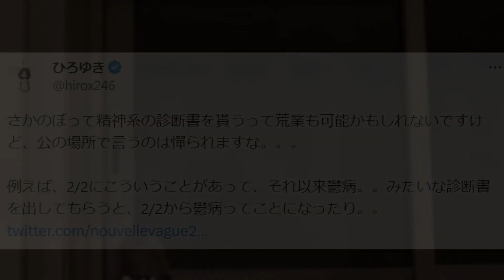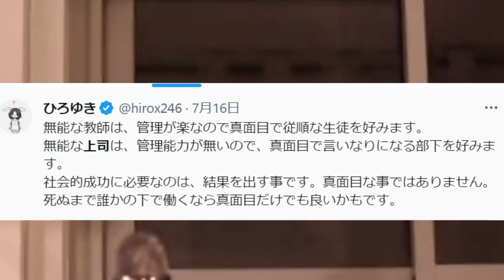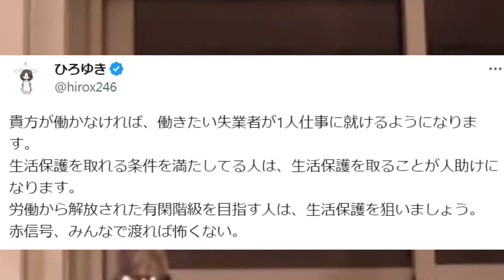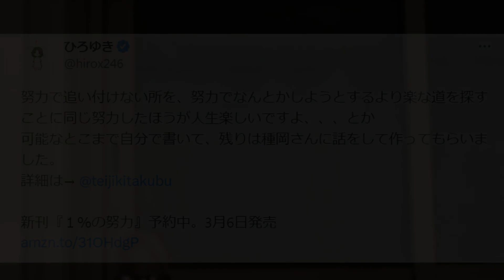【ひろゆき】※こういう人が会社に潰されます※何とかしないとうつ病になって人生終わりますよ仕事に悩む人々にひろゆき【切り抜き/仕事 辞めたい 仕事 行きたくない 会社 やめたい 辛い 人生 疲れた 】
―――――――――目次――――――――――――――
0:00:00　メンタルの病気は詐称できる？仕事が楽な部署に異動する方法
0:01:34 相手にボールを渡すことが大事？消化できない量の仕事を断る方法
0:02:27  有給使っても謝る必要は無し？フォローした同僚への感謝で十分
0:03:32  言われた通り仕事するのが大事？会社で居場所作るために必要な事
0:05:10  彼女を妊娠させたと嘘をつけ？口約束から書面契約勝ち取る方法
0:05:46 適度なサボり癖つけるのが大事？無能な人が会社で生き抜く方法
0:07:00  世の中報われないのが当たり前？絶望した友人にしてあげられる事

▽にーとちゃんねるの人気動画リスト
―――――――――――――関連動画――――――――――――――――